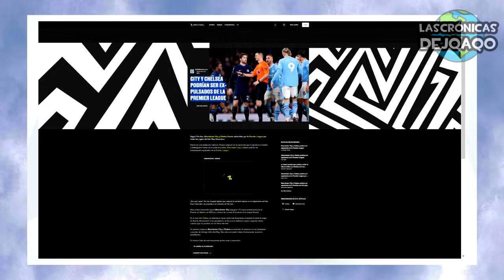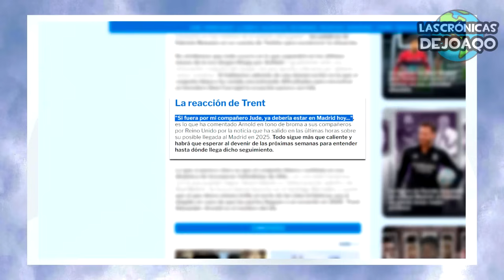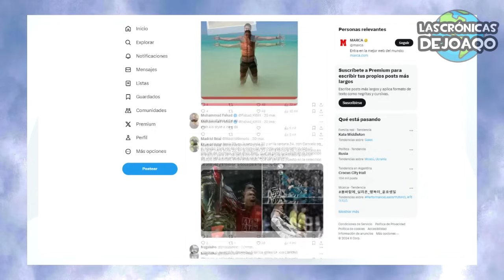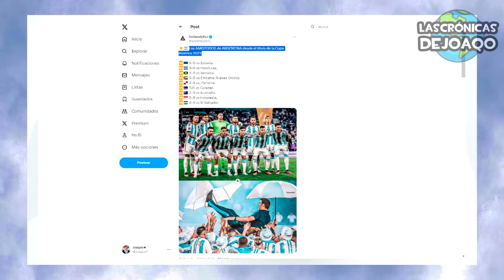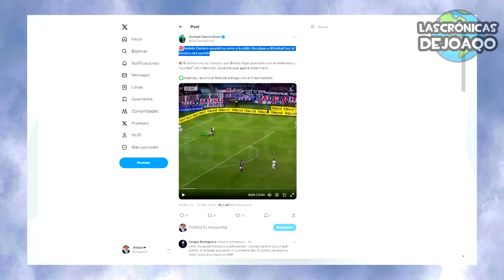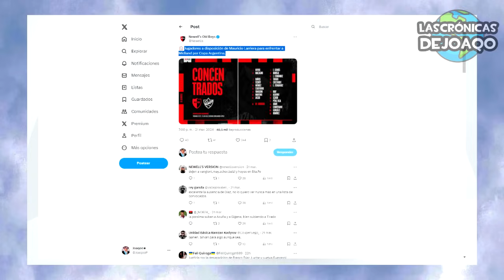ARGENTINA fue viral ¿Qué pasó con MESSI?+ PORTUGAL critica CR7+ MBAPPÉ arruina REAL+ RIVER humillado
Y en este nuevo resumen de noticias de Futbol veremos como la Selección Argentina dio de que hablar por sus triunfos ante el Salvador y ante México por golazos como los de Matias Soule, Lucas Beltran, Gio Lo Celso, Cuti Romero, o el tanto de Enzo Fernandez, en una jornada en la que hablaría Lionel Scaloni sobre su continuidad, el Chiqui Tapia, el futbol de la Selección, y la ausencia de Leo Messi, Lautaro Martinez le respondió a sus criticos, Portugal criticó a Cristiano Ronaldo por Joao Cancelo, Laporta opinó que Kylian Mbappe arruinaría al Real Madrid y Vinicius Jrs, River Plate fue humillado en Mendoza por Independiente Rivadavia, la Premier League podría expulsar del torneo al Manchester City y Chelsea por Fair Play Financiero, la cuestionada estatua de Harry Kane, el hijo de Ronaldinho entrenó con el Barcelona, el Real Madrid quiere a Alexander Arnold, Javier Pastore confesó el insulto que dijo Mbappe a Messi por el Mundial, la nueva derrota de Noruega de Haaland, Colombia venció a España, Chile goleo a Albania, las victorias de Ecuador y Peru y las derrotas de Venezuela y Bolivia, la chicana de Brasil a Inglaterra, el video divertido de Bielsa en Uruguay, Mauro Zarate podría jugar en Barracas Central, Newells venció a Midland, Atletico Tucuman goleo a Defensores, Atletico Rafaela eliminó a Defensa y Justicia, Racing goleo a San Martin de Burzaco, Independiente superó a Laferrere con polemicas arbitrales, San Lorenzo venció a Godoy Cruz con un polemico pase atrás, la polemica por Franco Diaz, el jugador de Newells que confesó ser hincha de Rosario Central, la previa de Boca vs Central Norte, el gesto de Boca con 10 socios a los que invitaron a viajar, el Chelo Weigandt se fue al Inter Miami, Pipo Gorosito desafio a Guardiola, habló de la Selección Argentina y confesó que Demichelis tuvo mejor rendimiento que Gallardo y Ramon Diaz, Agustin Rossi dejó abierta la chance de atajar en River, y mucho más!
No te olvides de suscribirte a este canal donde vivimos lo mejor de Messi Argentina InterMiami MLS Psg Barcelona RealMadrid Boca River la LigaFutbolProfesional LigaProfesional y Libertadores Sudamericana, los más destacados movimientos, rumores, refuerzos y fichajes en este Mercado de Pases, las mejores curiosidades del Fútbol, y mucho más!

00:00 Intro
00:52 Noticias de Europa
05:57 Selecciones
09:46 Argentina y Messi
16:36 Futbol Argentino
20:25 Noticias de Boca
22:56 Noticias de River